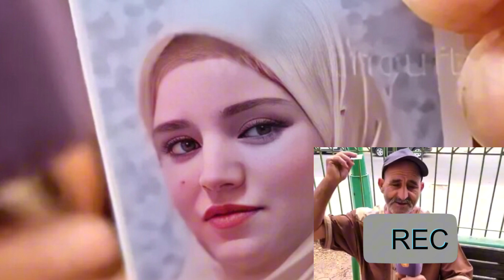امرأة جميلة تختفي في ظروف غامضة